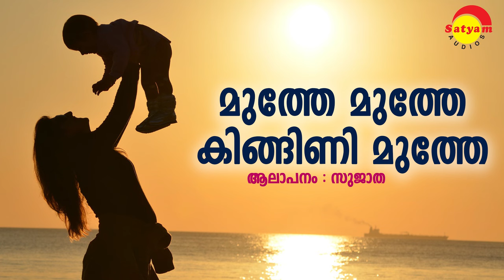Muthe Muthe | Kana Kanmani | Sujatha Mohan | Shyam Dharman | Vayalar Sarathchandra Varma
Film: Kana Kanmani (2009)
Director: Akku Akbar
Producer: Neeta Anto
Lyrics: Vayalar Sarathchandra Varma
Singer: Sujatha Mohan